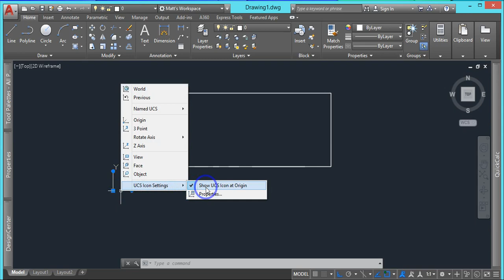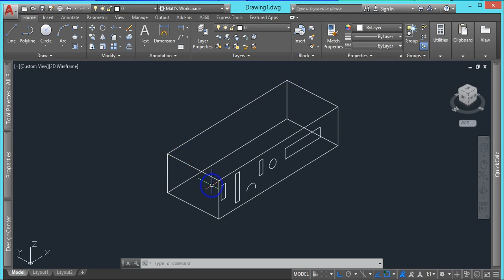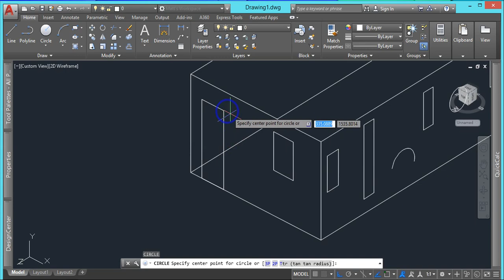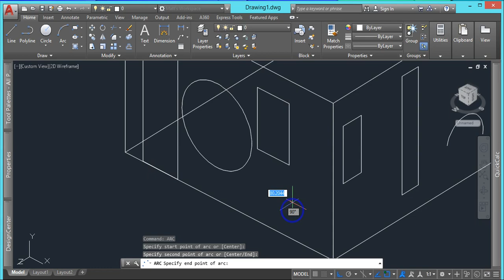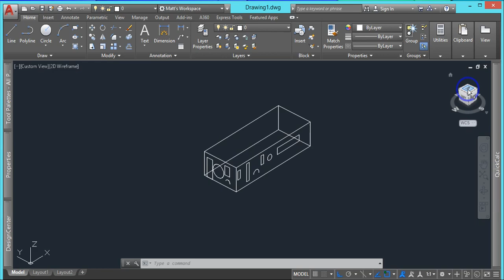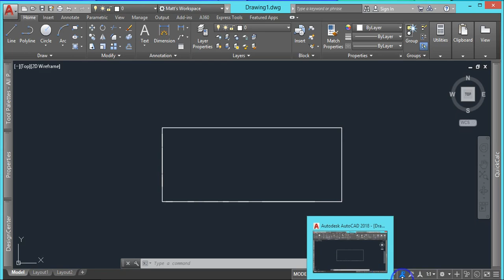تنظیمات UCS در اتوکد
یکی از فرمانهایی که هم در فضای دوبعدی و هم در فضای سه بعدی بسیار مورد استفاده قرار مگیرد UCS است. در این فرمان شما کاملا قادر خواهید بود که تنظیمات مورد نیاز در فضای طراحی سِت کرده و طراحی را ادامه دهید بدون هیچ ومشکلی.